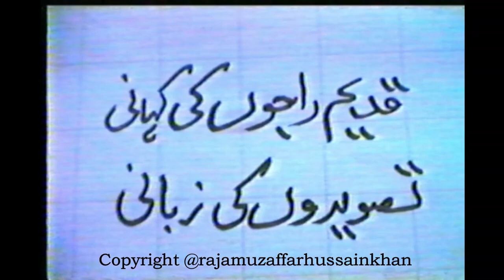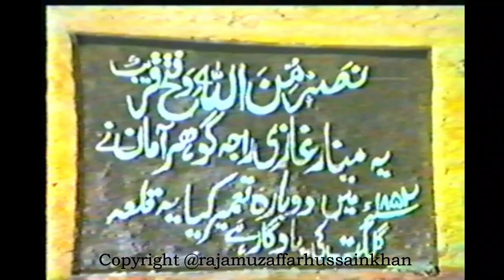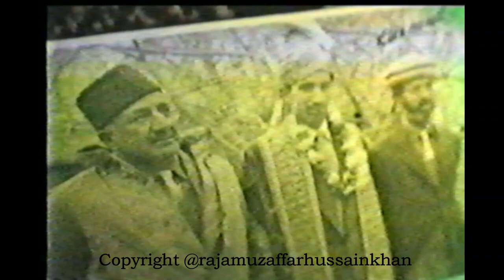NUQUSH (part 2)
"Tarikh k Naqush" (تاریخ کےنقوش) translates to "Impressions of History" or "Imprints of History" in English. It typically refers to the traces or marks left by historical events, figures, or civilizations. These imprints can include cultural artifacts, monuments, written records, oral traditions, and other tangible or intangible elements that provide insights into the past.

In the context of titles for old interviews or historical content, "Tarikh k Naqush" could imply exploring the narratives or perspectives of historical figures through their interviews or personal accounts, thereby uncovering lesser-known aspects of history.

If you're considering using this phrase in a title or discussing historical interviews, you might frame it as:

1. "Tarikh k Naqush: Rediscovered Interviews with Historical Icons"
2. "Exploring Tarikh k Naqush: Lost Interviews Reveal Untold Stories"
3. "Unveiling Tarikh k Naqush: Rare Insights from Historical Figures"
4. "Tarikh k Naqush: Journey through History via Exclusive Interviews"

History
Cultural artifacts
Traces
Marks
Impressions
Imprints
Heritage
Archaeology
Legacy
Historical records
Maqush Revealed Untold Histories
Unearthing Maqush Hidden Cultural Gems
Maqush Mysteries Ancient Imprints Uncovered
Discovering Maqush Forgotten Historical Treasures
Maqush Secrets Revealing Ancient Artifacts
Ultimate
Exclusive
Unseen
Revealed
Shocking
Untold
Unexpected
Secrets
Controversial
Rare